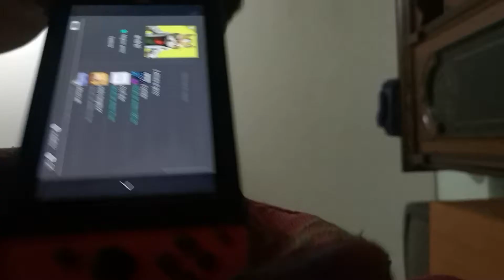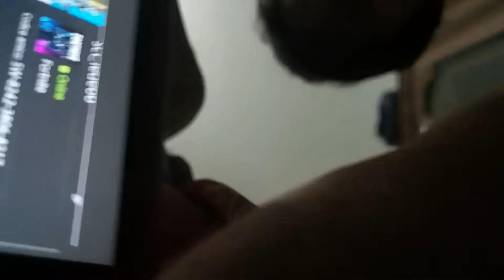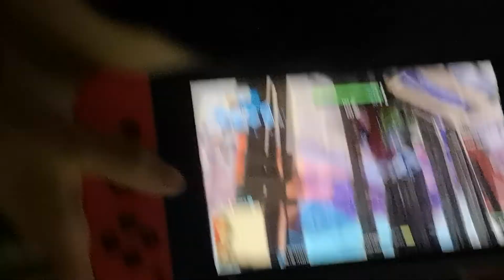Spio mio fratello